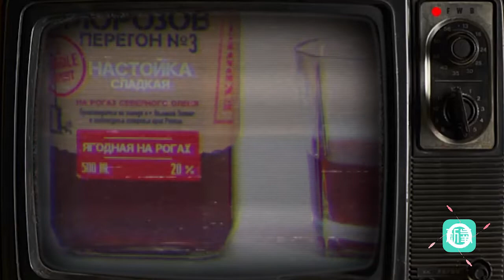女酒鬼速看！高颜值低度酒测评！